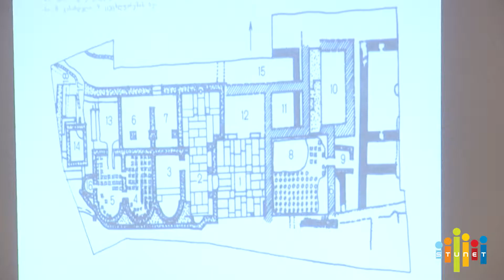მასტერკლასი "ენერგოეფექტურობა მშენებლობაში"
მასტერკლასი "ენერგოეფექტურობა მშენებლობაში" საქართველოს ტექნიკურ უნივერსიტეტში  სამშენებლო ფაკულტეტისა და სტუდენტური თვითმართველობის ორგანიზებით  გაიმართა.შეხვედრას  პროფესორი ნანა მეფარიშვილი  უძღვებოდა,რომელმაც  ენერგოეფექტურობის  მნიშვნელობას გაუსვა  ხაზი მშენებლობაში.მასტერკლასი ერთი საათის განმავლობაში მიმდიანრეობდა და ამავე ფაკულტეტის სტუდენტები ესწრებოდნენ